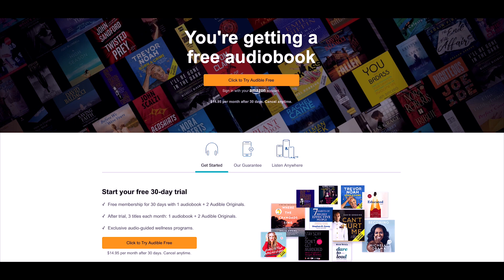Foodie Blogger Secrets - Danya from FOODFOREAL - #36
Danya from foodforeal sits down with us to talk about her food vlogging journey and what she loves about trying new foods. She began her food vlog in Philadelphia and now resides in the Coachella valley enjoying new food.

Follow her on Instagram @foodforeal

Audibletrial.com/worm72

Instagram.com/wormeaful
Twitter.com/wormeaful

Fiverr 20% of your First Order!

FREE BOOK? If you want any book to help you get started on YouTube or how to make more money. Free book and cancel anytime so you don’t pay a dime.

Sigma Lense

Microphone: Rode Mic pro

Lights: Lighting Kit portable

Apple AirPods

F A Q what’s your name? Angel
what’s your instagram? @wormeaful
what’s your ethnicity? mexican
what equipment do you use to film?
➭ main camera: Sony A7III
➭ mic: rode videomic pro;

Please watch took me 30 Days to Make This Video lol